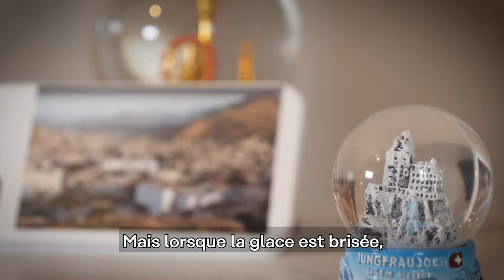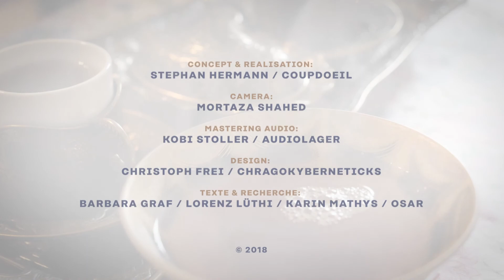Terre en vue - récit des premiers pas en Suisse - Semhar Negash